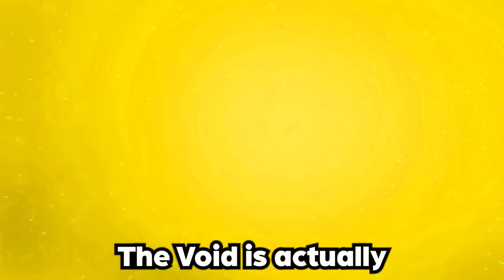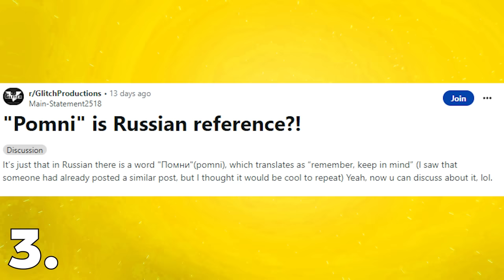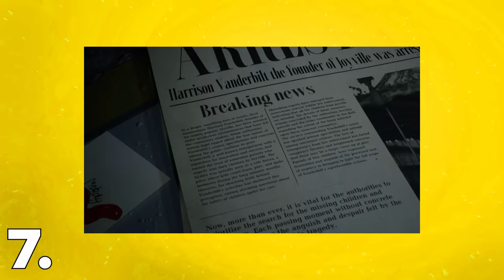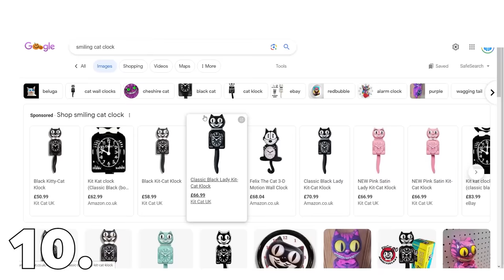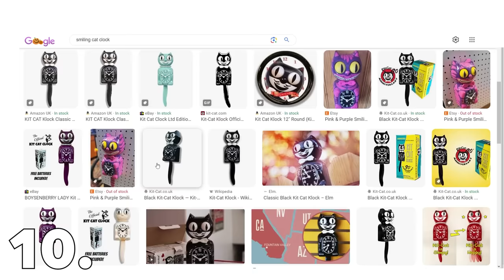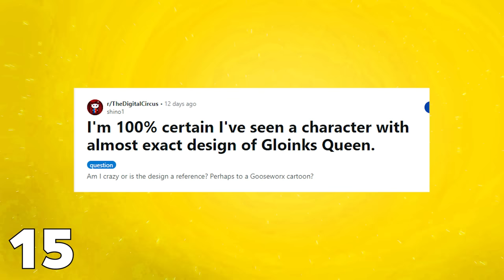15 Amazing Digital Circus SECRETS + Easter Eggs YOU MISSED!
15 Amazing Digital Circus SECRETS + Easter Eggs YOU MISSED!